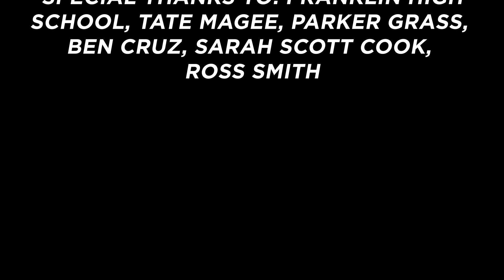Franklin Football Vlog I Episode 5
Created by Reed Sellers. Filmed by Reed Sellers, Ross Smith, Sarah Scott Cook and Jessie Mei Merrill.